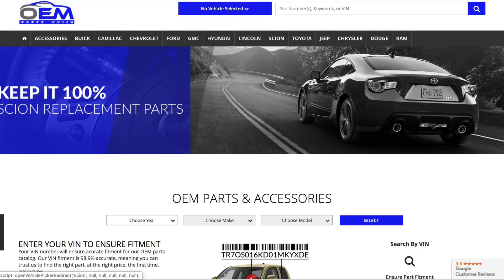2011-2015 Chevrolet Volt Passenger Side (Right Side) Primed Mirror Assembly | Genuine OEM 22931856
VEHICLE FITMENT

2015        Chevrolet        Volt        Base        1.4L L4 - Electric\/Gas
2014        Chevrolet        Volt        Base        1.4L L4 - Electric\/Gas
2013        Chevrolet        Volt        Base        1.4L L4 - Electric\/Gas
2012        Chevrolet        Volt        Base        1.4L L4 - Electric\/Gas
2011        Chevrolet        Volt        Base        1.4L L4 - Electric\/Gas

Thank you for choosing OEMPartsQuick.com.

OEMPartsQuick.com was designed to offer a convenient  OEM Parts website, backed by the security of an authorized franchised dealer. You can feel comfortable knowing you purchased your parts at a wholesale price, with fast and efficient shipping.

We offer Original Equipment Parts and Accessories for Toyota, Scion, Ford, Lincoln, Hyundai, and GM including (Chevrolet, Buick, Cadillac).

We offer live support from 8AM-5PM EST. Mon-Fri.

Give us a chance to meet your OEM Parts Needs... You'll be glad you did.